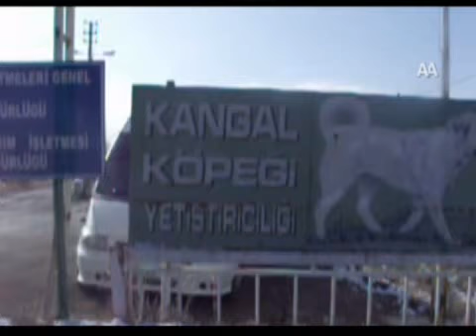KANGAL YAVRULARINA YOĞUN İLGİ 04.01.2012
Dünyaca ünlü Kangal köpeklerinin anavatanı olan Sivas'ta, yavru Kangal köpekleri yoğun talep görüyor.
Tarım İşletmeleri Genel Müdürlüğü'ne bağlı Ulaş Tarım İşletmesi'nde satışa sunulan yavru kangallardan temin etmek isteyen vatandaşların, talep fazlalığı sebebiyle dilekçe ile işletmeye başvurmaları gerekiyor.
Dilekçeyle işletmeye başvuran kangal tutkunları, sıranın kendilerine gelmesini bekliyor.
Ulaş Tarım İşletmesi Müdürlüğü Hayvancılık Şube Şefi Rahattin Değirmenci, bir yılda 60-70 civarında yavru yetiştirdiklerini, bu yavruların 40-50 tanesini sattıklarını belirtti.